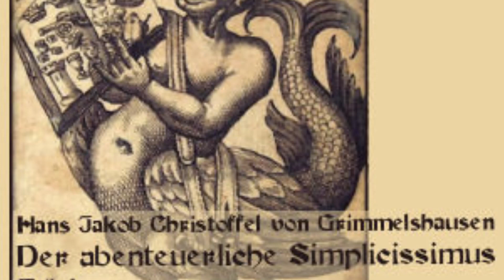Der Abenteuerliche Simplicissimus Teutsch Teil 1 Buch 2 Kapitel 9 10 Volles Hörbuch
Der Abenteuerliche Simplicissimus Teutsch Teil 1

Hans Jakob Christoffel von Grimmelshausen (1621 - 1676)

Der Abentheuerliche Simplicissimus Teutsch ist ein Schelmenroman von Hans Jakob Christoffel von Grimmelshausen, erschienen 1668. Er wird gemeinhin als das wichtigste Werk seiner Art im 17. Jahrhundert betrachtet. Ferner gilt er als der erste deutschsprachige Abenteuerroman mit stark autobiographischen Zügen, da er die Lebenswege von Autor und Held im Dreißigjährigen Krieg (1618–1648) teilweise zusammenführt, ohne sie freilich zur Deckungsgleichheit zu bringen. (Summary nach Wikipedia)

Prooflisteners: Al-Kadi, Buechermaus, Rolf Kaiser, Hokuspokus

Genre(s): Action & Adventure Fiction, War & Military Fiction

Language: German